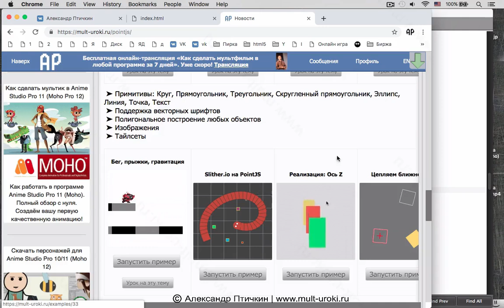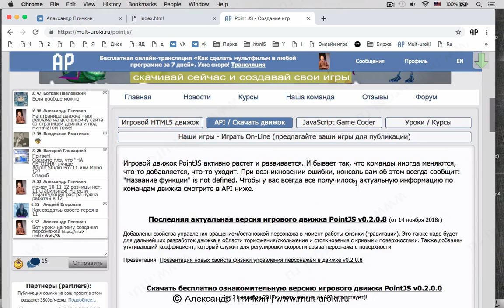Игровой HTML5 движок PointJS - Изометрия и ось Z. Быстрое создание браузерных игр